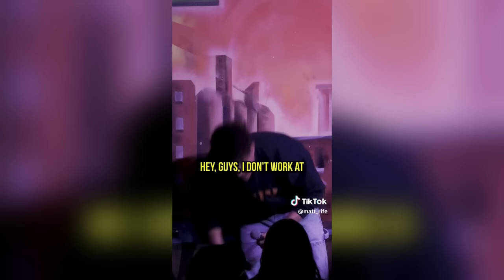2 HOUR Of Matt Rife Stand Up - Comedy Shorts Compilation #7